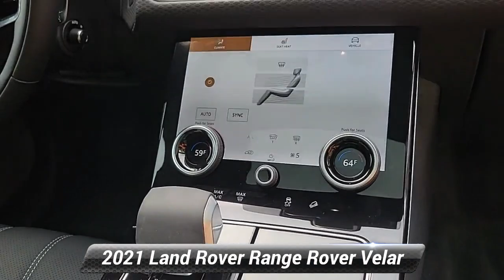Certified 2021 Land Rover Range Rover Velar R-Dynamic S, Willow Grove, PA P6461